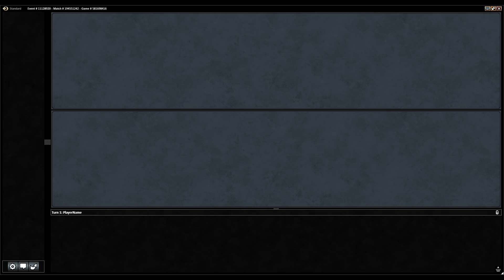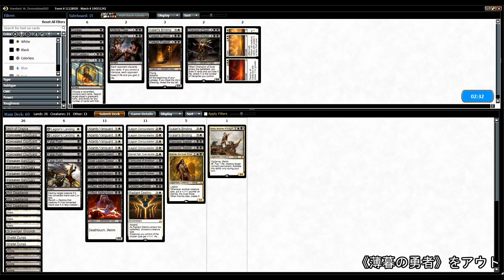Standard : 白黒吸血鬼 vs 白青オーラ / WB Vampires vs WU Aura 【MTG】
4 Adanto Vanguard
4 Forsaken Sanctuary
4 Concealed Courtyard
1 Vona, Butcher of Magan
4 Gifted Aetherborn
2 Legion's Landing
1 Mavren Fein, Dusk Apostle
3 Plains
4 Legion Conquistador
1 Arch of Orazca
2 Unclaimed Territory
1 Yahenni, Undying Partisan
2 Shefet Dunes
1 Scavenger Grounds
2 Arterial Flow
4 Ifnir Deadlands
5 Swamp
3 Dusk Legion Zealot
2 Ixalan's Binding
1 Elenda, the Dusk Rose
1 Radiant Destiny
2 Sanctum Seeker
2 Twilight Prophet
3 Fatal Push
1 Champion of Dusk

2 Dusk/Dawn
2 Lost Legacy
2 Cartouche of Ambition
1 Champion of Dusk
2 Golden Demise
1 Fatal Push
4 Duress
1 Ixalan's Binding

はじめ：「ストレイ・ラット・ストラット」by TOGA
対戦：「宮廷のベラスケス」by TOGA
サイド：「思考する眼球」by TOGA
おわり：「奇しき祭　Hidden ritual」by TOGA